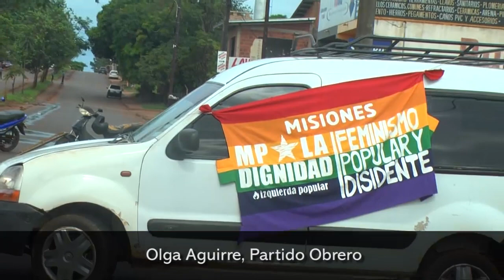Manifestantes piden que se vuelva atrás con el último aumento del boleto en Posadas, Garupá y Candel